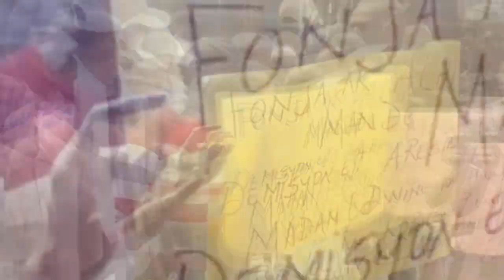Woy- Yon gwo Bandi tonbe | Yo kenbe Lamothe ak Martelly achte 1000 galil bay IZO ak Tilapli kidnapè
Bwa mare, Yo jwenn Laurent Lamothe ak Martelly te achte 1000 ZAM GALIL pou Tilapli, Krisla ak IZO